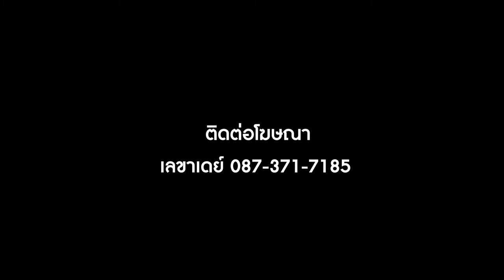MF-PHATTHARAPHOL KUMSUK-ภัทรพล คำสุข-นนทบุรี ยูไนเต็ด ส.บุญมีฤทธิ์ 2020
บิ๊ก เคยเล่น เอฟเอ คัพ ประเทศอังกฤษ ฤดูกาล 2017/18 กับ ไฮด์ ยูไนเต็ด พ่าย เอ็มเคดอนส์ ทีมจากลีกวัน 0-4
จากนั้น ได้ย้ายมาค้าแข้งในประเทศไทย เป็นทรู แบงค็อก ยูไนเต็ด เซ็นสัญญา และปล่อยให้แอร์ฟอร์ซ ยูไนเต็ด ยืมตัว เลกแรก ลงเล่น 11 เกม สำรอง 8 เกม เลก 2 ลงสนามให้ทรู แบงค็อก บี 7 นัด ยิงได้ 2 ประตู
2020 นนทบุรี ยูไนเต็ด ใช้งานไป 15 เกม สำรอง 3 และยิงได้ 3 ประตู
2021 เขายังอยู่ที่นนบุรี ลงไปแล้ว 5 เกม